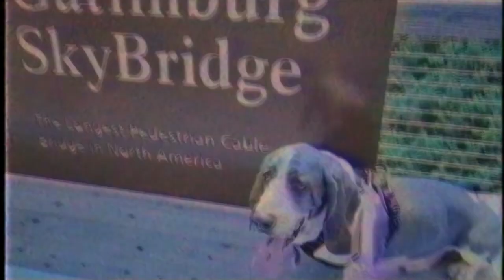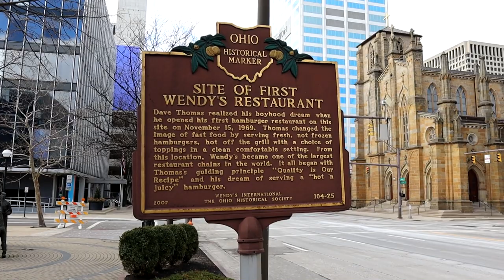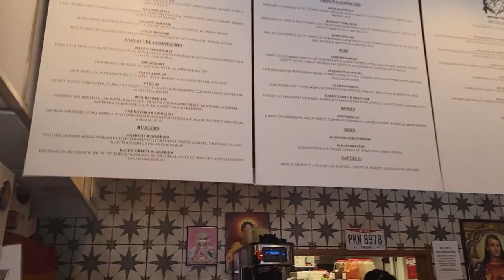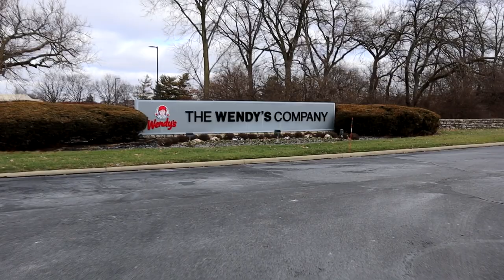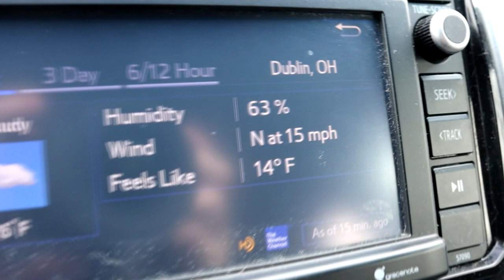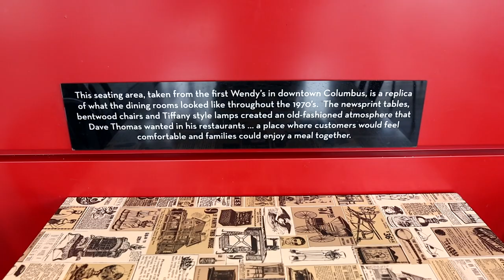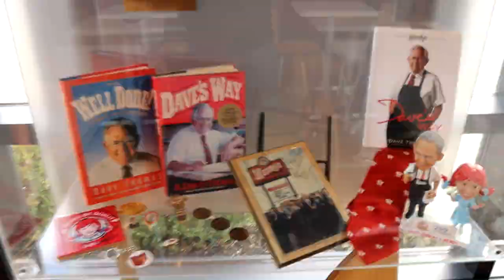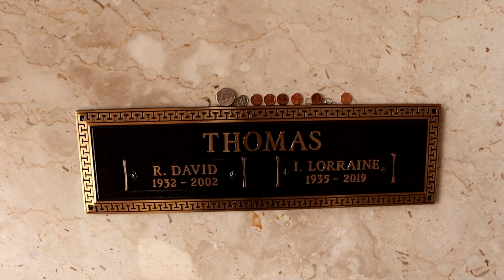Dave Thomas & Wendy's (First Wendy's, HQ, Museum & Gravesite)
Intro By @FlashStallone